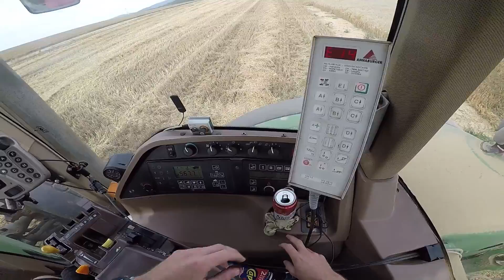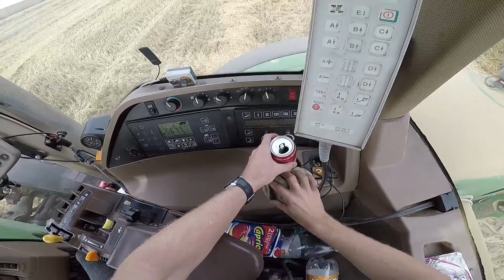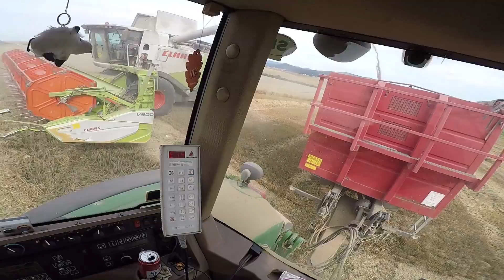Agrovlog - Žatva so službármi